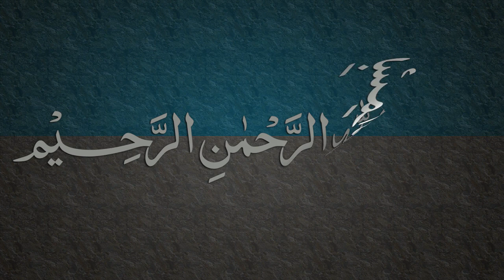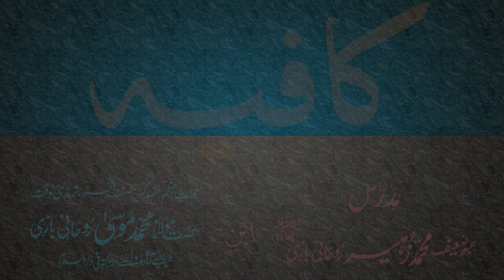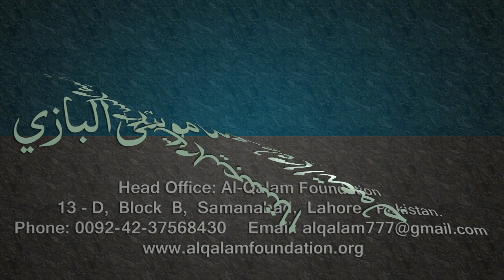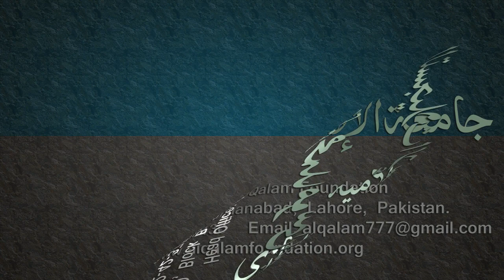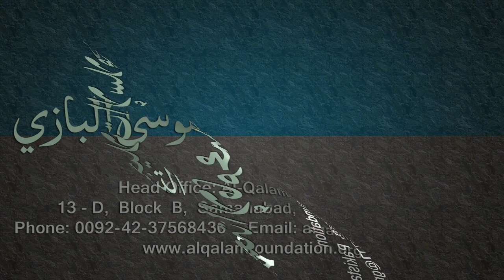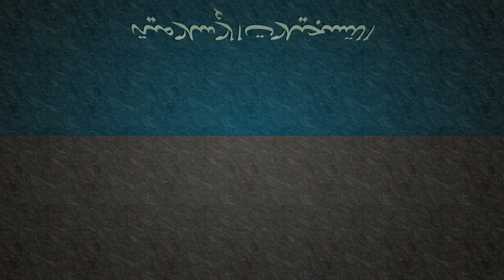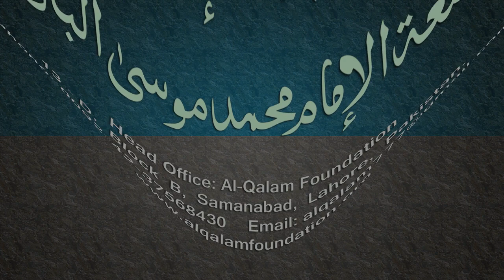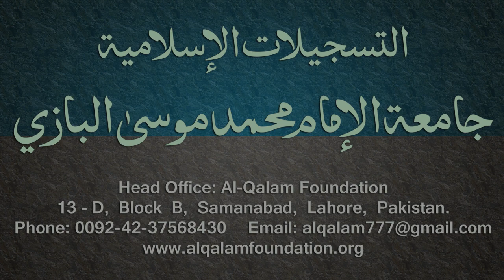Kafia Dars - 111 - Page - 123 - by Maulana Muhammad Zuhair Albazi - 30/07/2006